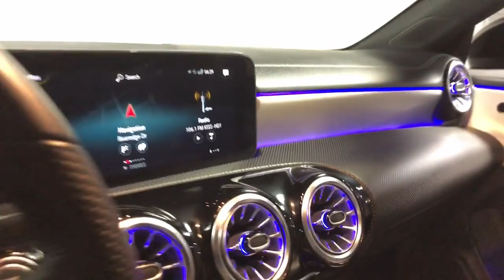2022 Mercedes-Benz CLA Dallas, Grapevine, Irving, Grand Prairie, Duncanville A21190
Used 2022 Mercedes-Benz CLA CLA 35 AMG available in 1110 Dragon Street, Suite 150, Dallas, Texas at Go Luxury Auto Group. Servicing the Dallas, Grapevine, Irving, Grand Prairie, Duncanville, TX area.

Go Luxury Auto Group
1110 Dragon St, Suite 150

Recent Arrival!brbrClean CARFAX. CARFAX One-Owner.brbr2022 Mercedes-Benz CLA CLA 35 AMG 4MATIC 4MATIC 4D Sedan 2.0L I4 DI Turbocharged Silver 7-Speed Automaticbrbrbr*Bluetooth / Hands Free Cell Phone* *Service Records Available* *Moonroof/Sunroof *Rear Backup Camera* *Navigation* *Leather* *One Owner* *Remainder of Factory Warranty* *Apple Carplay/Android Auto *Non Smoker* *New Tires* Alloy wheels AMG Night Package AMG Night Package Plus AMG Performance Steering Wheel in Nappa Leather Auto-Dimming Rearview & Driver-Side Mirrors Burmester Surround Sound System HANDS-FREE ACCESS KEYLESS GO MB Navigation MBUX Augmented Reality for Navigation Multimedia Package Multimedia Package Lite Navigation System Power Folding Side Mirrors Premium Package (DISC) SiriusXM Radio Speed Limit Assist Wheels: 19 AMG Multi-Spoke w/Black Accents 4-Way Lumbar Support 4-Wheel Disc Brakes 8 Speakers ABS brakes Air Conditioning AM/FM radio Apple CarPlay/Android Auto Automatic temperature control Brake assist Bumpers: body-color Child-Seat-Sensing Airbag Delay-off headlights Driver door bin Driver vanity mirror Dual front impact airbags Dual front side impact airbags Electronic Stability Control Emergency communication system: eCall Emergency System Exterior Parking Camera Rear Front anti-roll bar Front Bucket Seats Front Center Armrest Front dual zone A/C Front reading lights Fully automatic headlights HD Radio Heated door mirrors Heated Front Seats Illuminated entry Knee airbag Low tire pressure warning LOWERED SUSPENSION WITH STEERING SPRINGS MB-Tex Upholstery Memory seat Occupant sensing airbag Outside temperature display Overhead airbag Overhead console Panic alarm Passenger door bin Passenger vanity mirror Power door mirrors Power driver seat Power Driver Seat w/Memory Power moonroof Power passenger seat Power Passenger Seat w/Memory Power steering Power windows Power-Adjustable Front Seats Radio data system Radio: MBUX Multimedia System w/10.25 Touchscreen Rain sensing wipers Rear anti-roll bar Rear fog lights Rear reading lights Rear seat center armrest Rear window defroster Remote keyless entry Security system Smartphone Integration Speed control Speed-sensing steering Split folding rear seat Spoiler Sport steering wheel Steering wheel mounted audio controls Tachometer Telescoping steering wheel Tilt steering wheel Traction control Trip computer Turn signal indicator mirrors Variably intermittent wipers Go Lux Black out Package Alloy wheels AMG Night Package AMG Night Package Plus AMG Performance Steering Wheel in Nappa Leather Auto-Dimming Rearview & Driver-Side Mirrors Burmester Surround Sound System HANDS-FREE ACCESS KEYLESS GO MB Navigation MBUX Augmented Reality for Navigation Multimedia Package Multimedia Package Lite Navigation System Power Folding Side Mirrors Premium Package (DISC) SiriusXM Radio Speed Limit Assist Wheels: 19 AMG Multi-Spoke w/Black Accents.